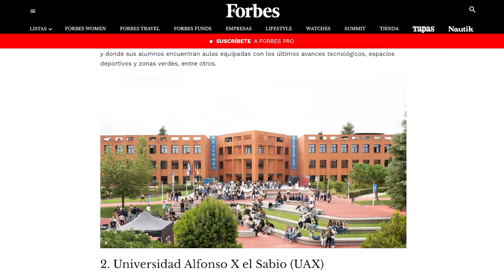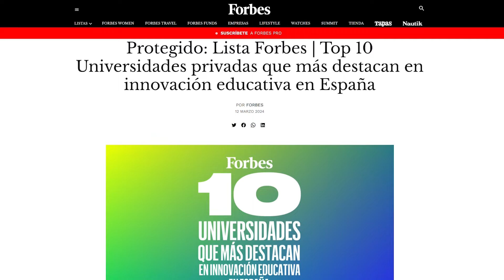Se publica el listado Forbes de las 10 universidades privadas más innovadoras de España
IE University, la Universidad Alfonso X el Sabio y la Universidad Internacional de La Rioja se consolidan en el top 3 de las universidades privadas españolas que lideran la innovación educativa, según el último ranking de Forbes.
La publicación ha tenido en cuenta el impulso que las universidades están realizando en educación, los nuevos modelos de enseñanza y la integración de la tecnología en la capacitación de los estudiantes.
Estos centros desarrollan modelos de enseñanza disruptivos donde la integración de la tecnología y la colaboración con las empresas juegan un papel clave.
Un ranking que consolida a las universidades como inspiradoras en las nuevas metodologías de enseñanza para que los estudiantes tengan éxito en el mercado profesional en la era de la digitalización y la inteligencia artificial.